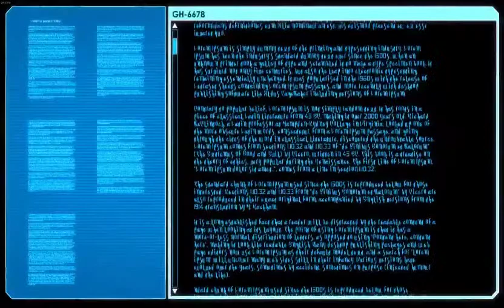Let's Play XCOM 2 Part 1 (Part 15)